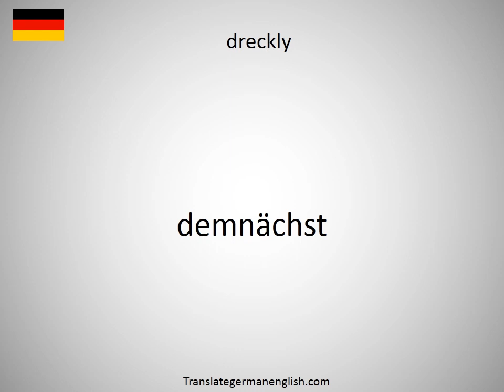How to say dreckly in German?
How to say dreckly in German? Learn the pronounciation dreckly! How to Pronounce dreckly. Expand your vocabulary, learn German words. Practice German online. Use this free pronunciation guide to practice words at a time. Learn German for free. Thank you for viewing, please like or subscribe! hoe om te sê, si të thuash, እንዴት እንደሚናገር, wie sagt man, comment dire, come dire, como dizer, как сказать, nasıl denir, cómo decir, 怎么说, πώς να το πω, hoe zeg je.